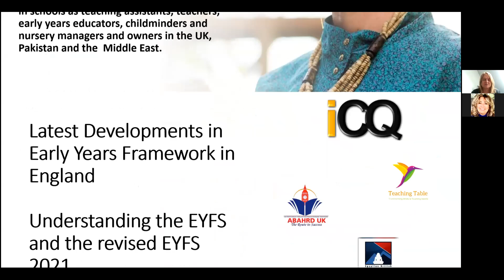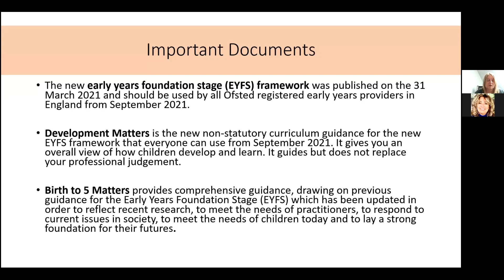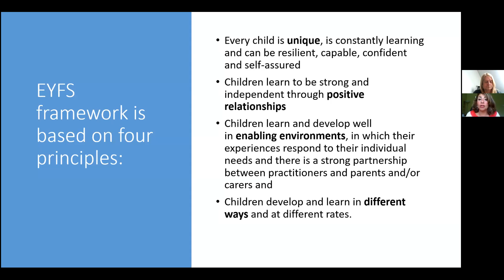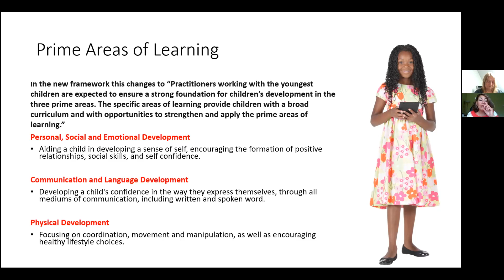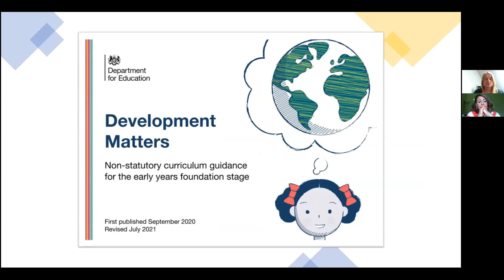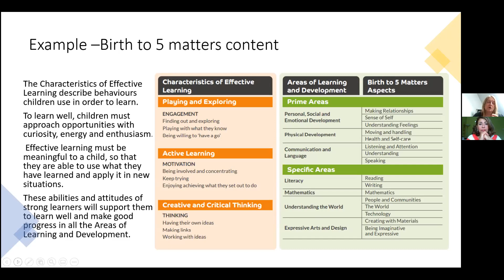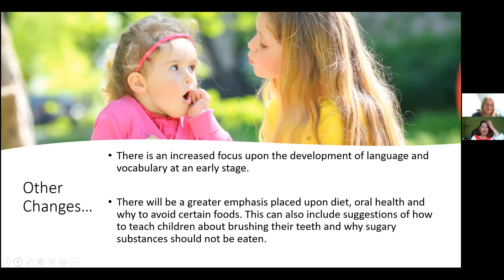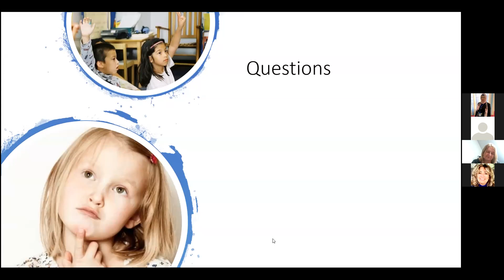Jackie Jones Early Years Seminar